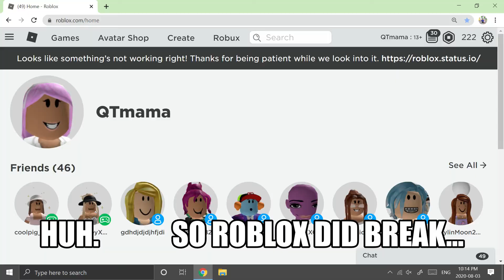I think i broke Roblox??? Adopt me craziness!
I'm so sorry to everyone i couldn't get to play with today. I didn't know ROBLOX was going to rage quit... but i mean the developers work so hard to keep the website going smooth. It's been awhile since we've seen a "white out" like this. Hope they get is back up soon.